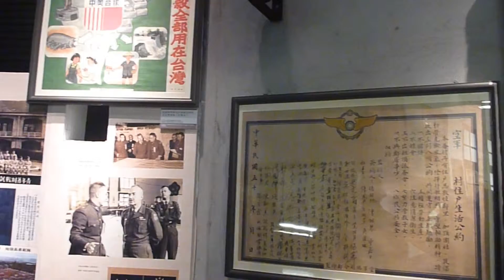小白雲 § 國立台灣歷史博物館.mp4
新設立的台灣歷史博物館~位於台南，館外有一天橋，橋外側面向民眾入口處，有一整大遍的「太陽能光電板」牆，白天儲存太陽能源，供應館內用電設施，以達到節能減碳的作用；館內陳列清末、民國初年、日治時代、戒嚴時期，台灣先民生活的情景，我們這一代看了，有熟悉、感動的感覺，新生代看了，定覺陌生、新奇。